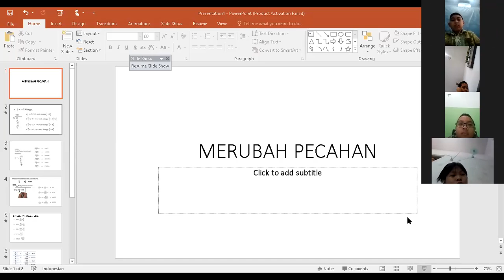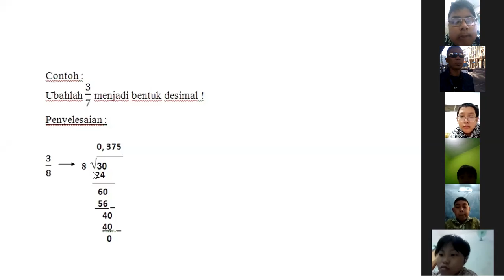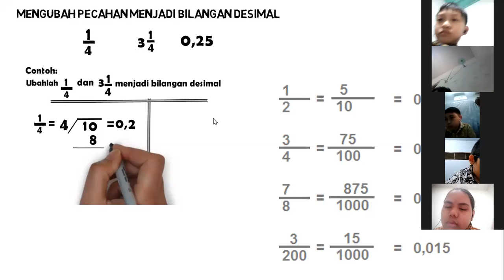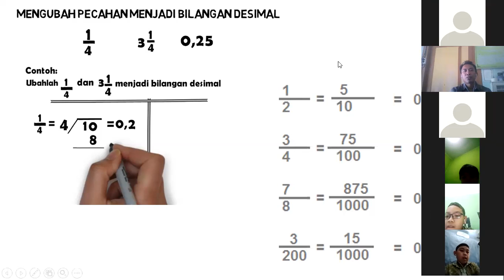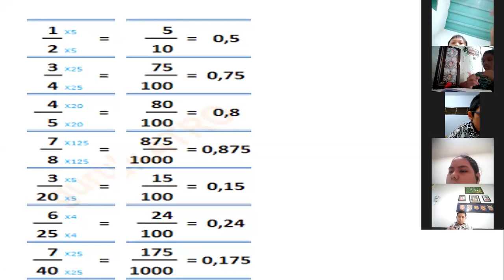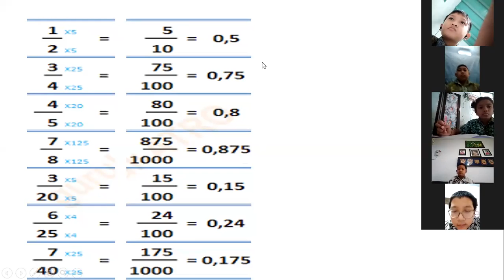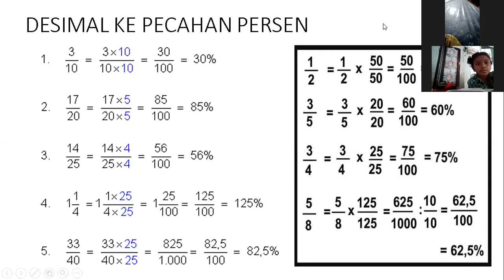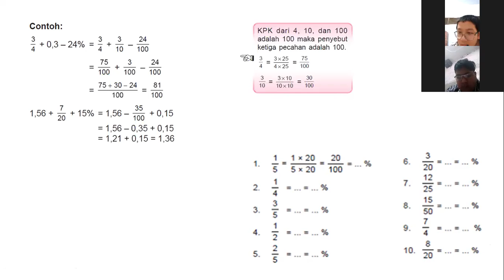Pembelajaran daring MERUBAH PECAHAN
Kegiatan pembelajaran matematika kelas 5 tentang cara merubah pecahan